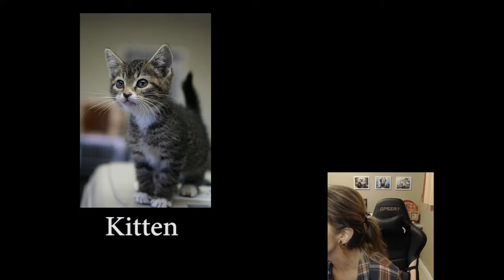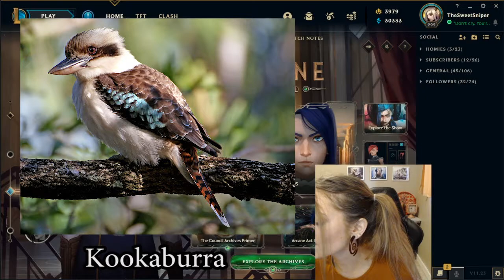Animal Noises (November 2021)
Make sure to follow The Sweet Sniper on Twitch!

0:00 - Dolphin
0:39 - Elephant, Pterodactyl
0:52 - Pigeon, Cow
1:12 - Beluga Whale, Cat
1:49 - Dolphin, Kookaburra
2:08 - Pleasing Fungus Beetle, Dog
2:25 - Martian
2:40 - Frog
3:00 - Aardvark
3:19 - Pig, Dolphin
3:51 - Gibbon
4:10 - Turkey
4:41 - Camel
4:54 - Cicada
5:11 - Ploughshare Tortoise
5:29 - Velociraptor
5:47 - Xena, Dolphin
5:59 - Chimpanzee, Horse, Caribou
6:14 - Vaquita
6:33 - Fox, Goose
7:03 - Warthog
7:14 - Dolphin, Outro